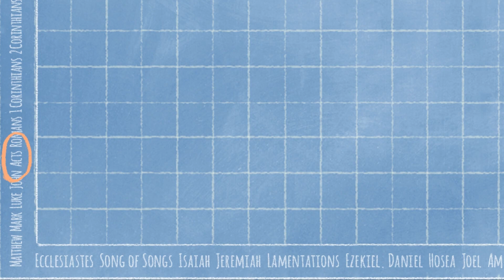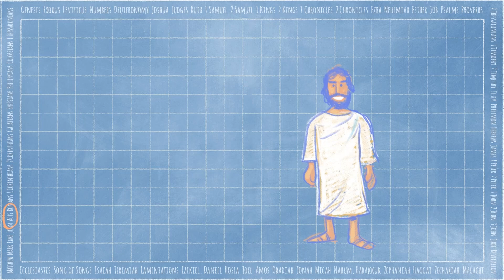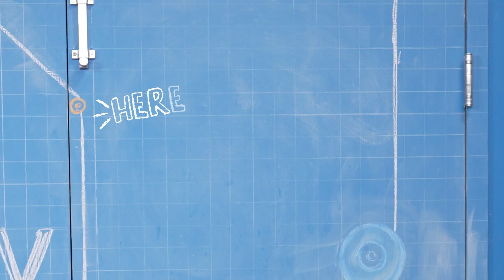LCKids | 5.21.23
ABOUT LCKIDS 🎉
We exist to partner with parents to grow kids in faith, character, and their relationship with Jesus. We provide safe, caring, and fun content for your child where they will discover who God is in an environment and videos designed just for them.

MORE RESOURCES 📚
Discover more resources to help you and your child grow